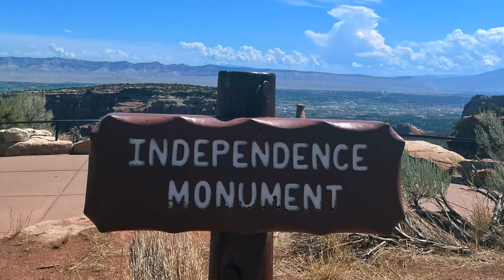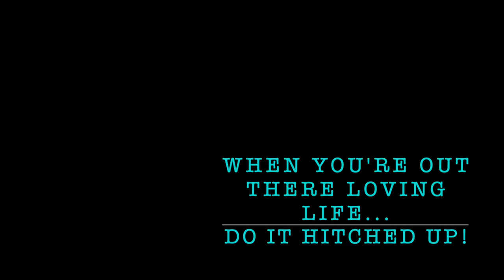Things to do in Colorado: Colorado National Monument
Things to do in Colorado, Colorado National Monument. Should this national monument become a national park? Colorado National Monument, come take a tour and go for a hike as we take you with us into this amazing park.  We take you for a drive of the whole park 23 miles with breathtaking views. This winding road takes you up from the Colorado River to the top of the plateau over 2k feet of elevation change.  We take a great hike out on the Coke Ovens trail for some up close views.  As we travel along we run across a few of the local inhabitants the Big Horn Sheep that roam the park.  We end the day taking in what Grand Junction CO is known for "wine and peaches"